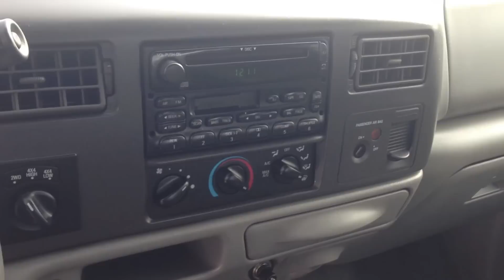2003 F250 SUPERCAB XLT 4X4 7.3 POWERSTROKE TURBO DIESEL *CLEAN* FOR SALE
$8,995